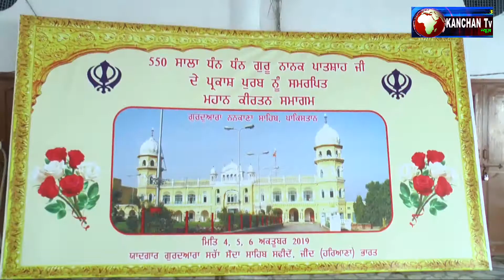500 साल पुराना गुरुद्वारा में 4 , 5 ,6 अक्तूबर को मनाया जायगा प्रकाश उत्सव